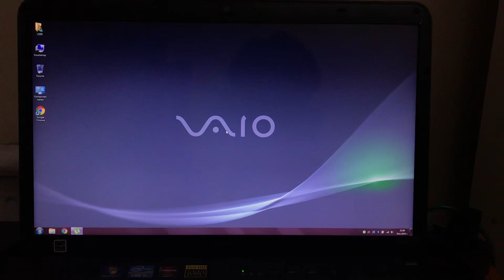Restart Speed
your computer power if you have done all the updates evenly